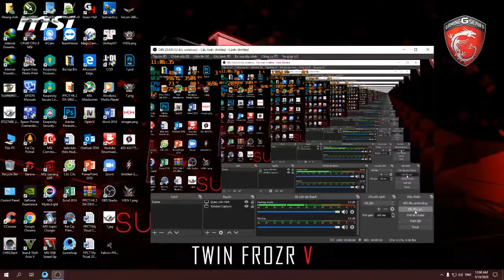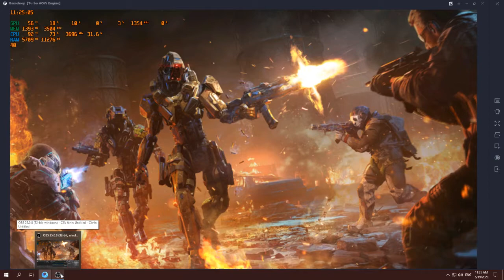Call off Duty Mobile - 20vs20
Call off Duty Mobile - 20vs20 win